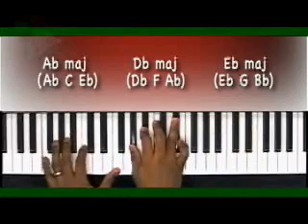Christmas Keys: Silent Night On Piano (Basic Version 2)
Are you ready to be taken by the hand and shown, step-by-step, how to play all your favorite holiday classics by ear?

...With my tested and proven 3-step learning process, you'll learn everything you need to know to play basic, extended, and vocal accompaniment versions of your favorite Christmas songs --- without reading sheet music or chord charts!

    Basically, I'm going to teach you three versions (basic, extended, vocal) of every song so it doesn't matter if you're a beginner, experienced, or otherwise --- you'll have what it takes to play these songs according to your own skill level.

...Simply put: If you're a beginner, stick with the basic versions of the songs (demonstrations shown on the link above).

But if you're experienced, you can go right to the extended and vocal arrangements of the songs --- and you can even learn the basic versions for review! It's totally up to you.

-Accountability
-Discipline
-Proven & structured plan
-Practice plans
-Zoom lectures